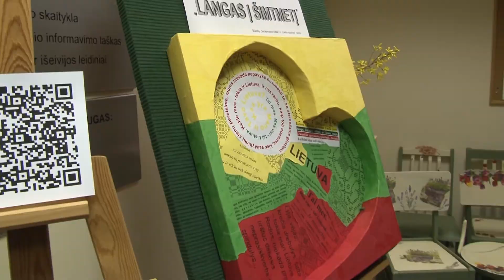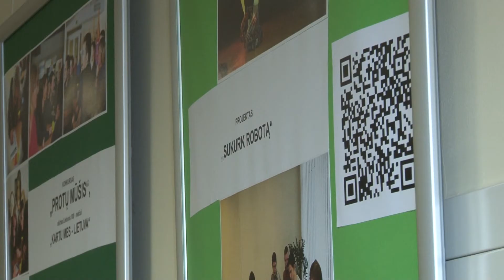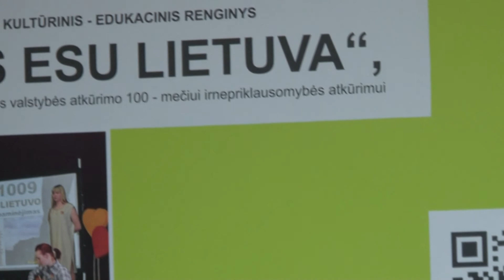20180426 paroda Aido bibliotekoje